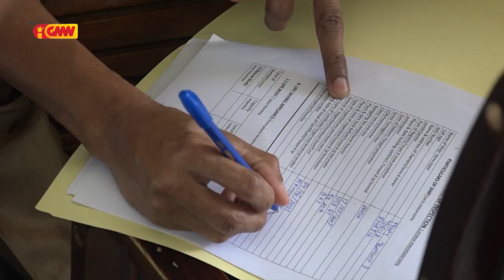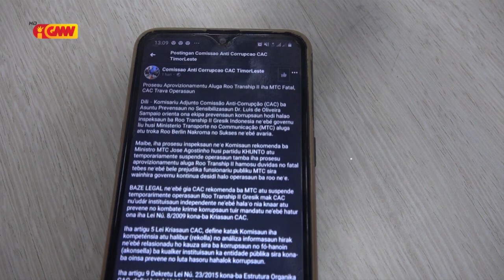KAK suspende temporariamente Ró Tranship II atu labele halo operasaun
Komisaun Anti Korupsaun suspende temporariamente Ró Tranship II atu labele halo operasaun rute Díli ba RAEOA no ATAÚRO tamba iha indisíu balu la refleta ho prosesu aprovizionamentu nian